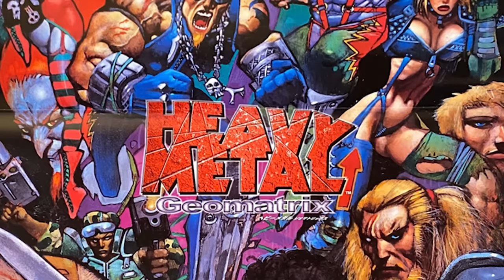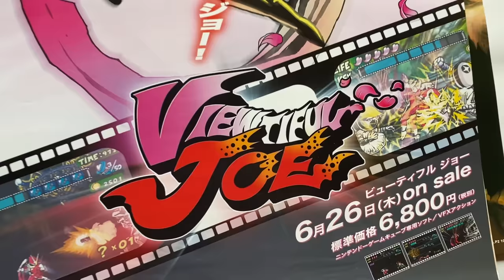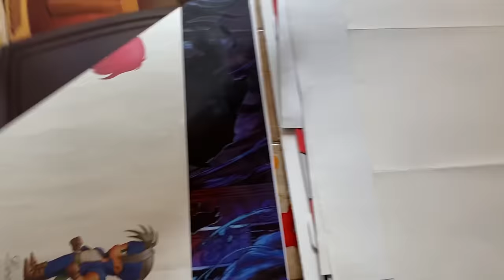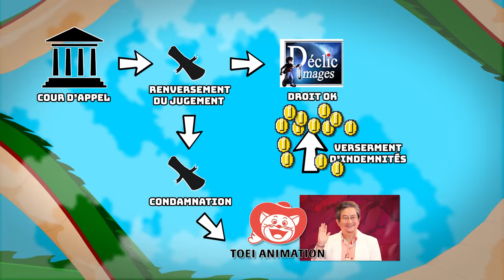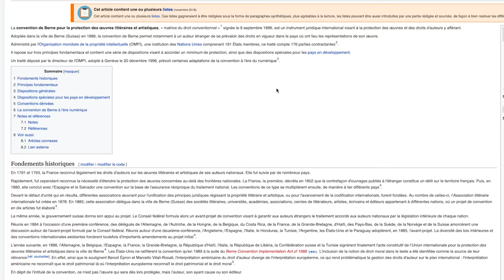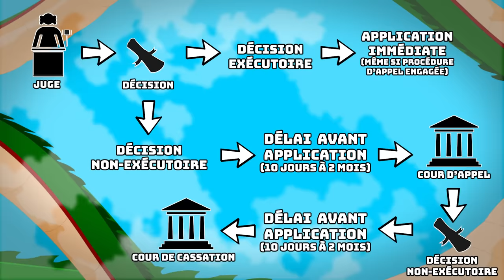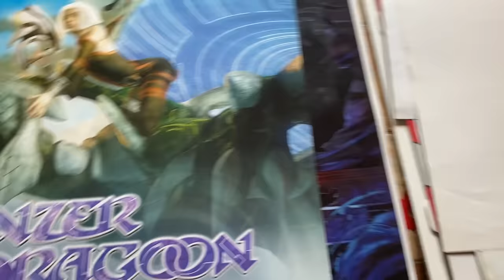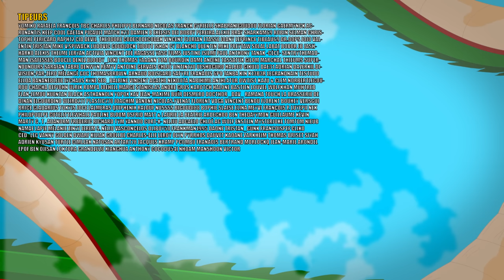CULTURE Z #34 - LE PROCÈS GOLDORAK (Re-Upload)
Achetez le Blu Ray Goldorak
Le jeu CowBoy Bebop
Le Jeu Dragon Boule Dead

On retourne chez Bryce pour découvrir sa collection de...d'affiche promo des années 80 et 90 et en même temps on en profite pour parler du vol de Goldorak... Pas celui du prince d'Euphore hein, non l'autre vol. Merci à Cédric Littardi pour son intervention. Désolé pour le son, la fabrication en confinement à été compliqué.

UN GRAND MERCI AUX TIPEURS et Abonné Premium Youtube de Mai:

Yomiko Rafaela François TBC Charles philippe Bernard Nicolas Franck Cyrielle Shabranigoudou Florian Gaermynck Acronantis Keep Cool Gaétan Picault Match X23 Damien B Exelsis Dei Bobby Pereira Alexie Bray Sharkam69 Robin Selman Christophe Pericard Raph12 Cid Devil  Theodore codecodecodak Vincent florian etasse Joany Leprince tibeau69 Dr.Oops Jojo Valentin Tristan Mike V.Spiwack Ludovic Goudlock Tibout ISKAN Cy Blanche Quentin Mike Freytaw Solal Labat Bobor JB Jashharko Alexis thelme Leryan Activia Vincent ZoÈ Ragasse YASC Films Justine IsilmÎ Paul Anthony Tanak -CÈCÈ- Sentrythemadman Isafesses Boucle denez Bloody_Loki Thomas Yaaann Tom Bourdin Dame Andine Tassatux Gilom MARCHAL thieums SuperNounours Sarafan fabre Denwyn RÈmyV Antoine Gervais ChloÈ Tintin120 UeshuGuro Halbeu Gikujo Dae31 Adrian dazerkil Division-par-zero MÈlangÈ GOC ThomasBrown. Arnaud Boisgard Satyre FranÁois 6PO TanBa Kin K13b3r legrandnain Testudo ellda Bananebleue Lychaos Kyne Seb_Balbine Vincent Agathe Nekojita Nabihime An1hl4t0r Owtist Kazu & Clem norbertlegourou chacha bepjohn Ulrik Rompa JoeHell Marge Stanislas Andre Gros karotch Halone Bastien Louvel Wolfkhan muhtreb Flan-Lemou Kuentan Black Asthannoln yopox Xav Jean-Maxime BuÎr Desmero docthor _dav_ Ramana touch La Brasserie De Dinan Elgourdino Weird277 plastic270 Joachim Vanoni nicolas.yvenat Florent Vdga Vincent Benou Florent Bouhey versgui Brice gladarius tokyis Joce lalmeras QuiPhenix Ralouf Nussss Bigoudi88 Bophie Slaise elina Meyvi François P. Luyepii Nek Philopoulpe CuteLittleWhale Pauline Bloom Osfrid Matt & Laurie La Beatrie Ardechoo ben thedayymon Guillaume KÈvin Marty G . T . Adanorm Frederic Richard Tym Yannoo Cort-X- Neljiu Adcaelo ChloÈ AG Wolf enstein MysterJoke TomTom nieub Namae Lapie MÈlanie zin27 Jerem S. NÈlio Vasconcelos Oliboy50 frankman1995 daone Tristan_Gunk FRANCOISPEF Cliko Ced_Lec Vanny Golden Dwarf Kiliak Grollbe Charles-Elie Leroy Olyn Pyrrhos Dauvet Kaoane Zarkheim Thomas BRISET Siyah Adrien kyusan Turtle CimleaK Natosan artart78 jacques kramp pc0mb0 FranÁois Bertrand Morlockq Jean-Marie Arondel epof Ben Ojisan loktora GrandZuzu Xianghua Anthony cocodu54i Nhoam manshoon Victor